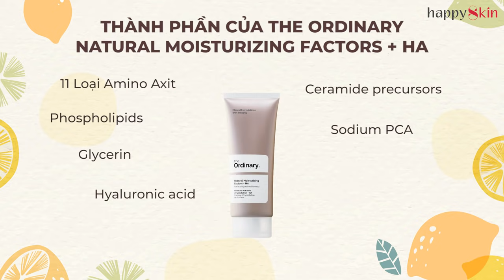Sản phẩm tốt nhất và tệ nhất của THE ORDINARY | BEST & WORST | Happy Skin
Cùng Emmi review các sản phẩm của The Ordinary nhé!

♡ SẢN PHẨM REVIEW TRONG CLIP ♡
3:22 The Ordinary Niacinamide 10% + Zinc 1%
7:45 The Ordinary Caffeine Solution 5% + EGCG
9:38 The Ordinary “Buffet” + Copper Peptides 1%
12:14 The Ordinary AHA 30% + BHA 2% Peeling Solution
14:21 The Ordinary Granactive Retinoid 2% Emulsion, The Ordinary Granactive Retinoid 5% in Squalane
19:30  The Ordinary Vitamin C Suspension 23% + HA Spheres 2%
21:38 The Ordinary Natural Moisturizing Factors + HA